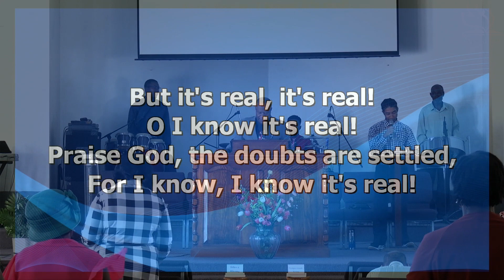240128 SJCOTN Family Altar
Family Altar
By Rev.Dr.Ken Sharpe
St. Johnstons Church of the Nazarene
Antigua.
(SJCOTN)